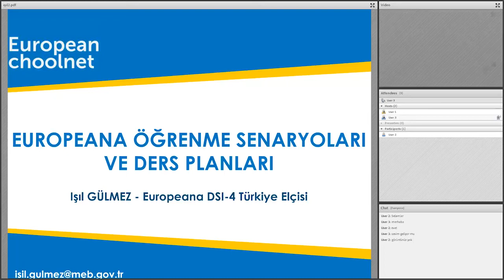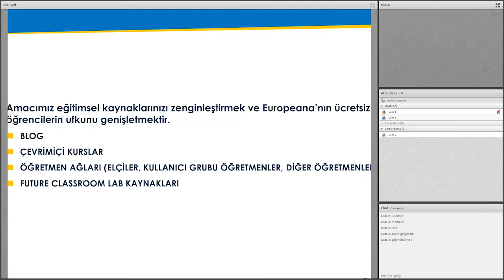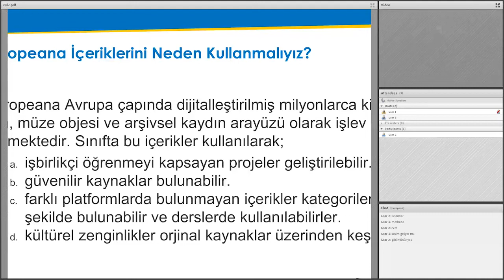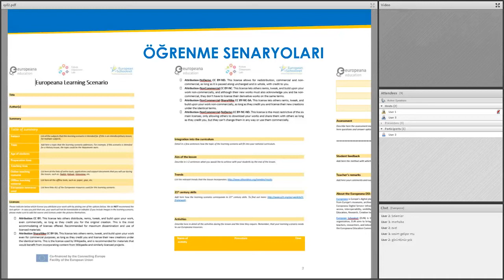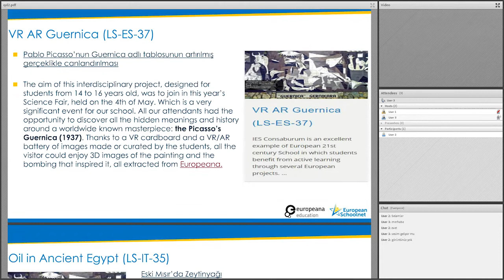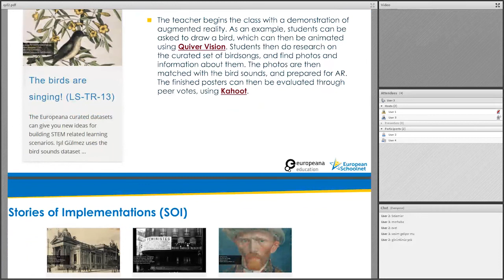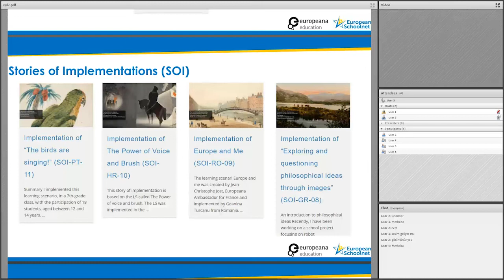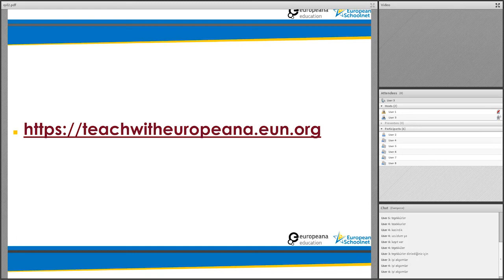Europeana webinar - Europeana Öğrenme Senaryoları ve Ders Planları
Discover or rediscover the 'Europeana Öğrenme Senaryoları ve Ders Planları' webinar, moderated by Işıl Gülmez, a Europeana Ambassadors.

This webinar gives any interested teacher an overview of the use of digital cultural heritage in education and exhibits the Europeana platform and resources. It guides you through the 'Teaching with Europeana' blog, an initiative to encourage teachers to share their experience in incorporating Europeana resources to their classroom.

Language: Turkish
Date of the webinar: 20.05.19